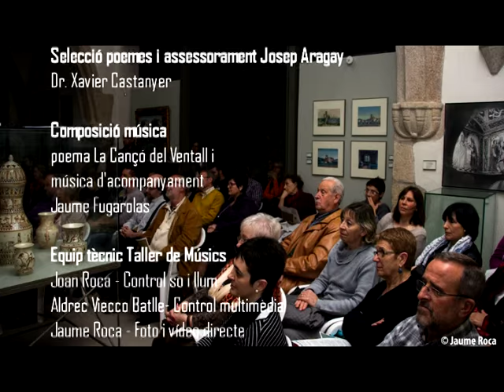Recital de Poemes d'Aragay 22-4-16